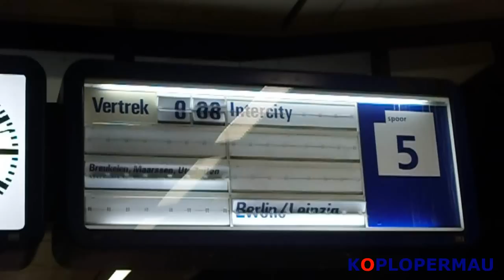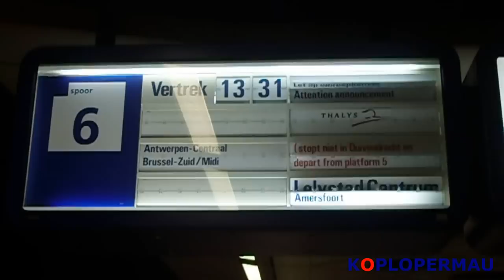NS Treinen op Schiphol Airport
EN: Trains at the underground station of Schiphol Airport.

NL: Treinen op het ondergrondse station van Schiphol!